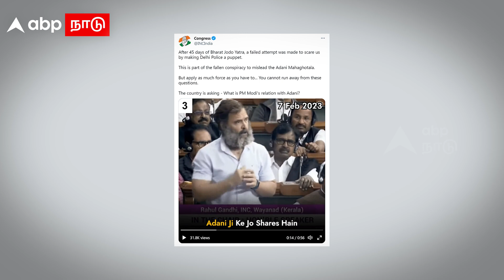Rahul Gandhi | பாலியல் தொல்லை குற்றச்சாட்டு விவகாரம்.. ராகுல் வீட்டில் குவிந்த போலீஸ்..என்ன நடந்தது?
Rahul Gandhi | பாலியல் தொல்லை குற்றச்சாட்டு விவகாரம்.. ராகுல் வீட்டில் குவிந்த போலீஸ்..என்ன நடந்தது? Bharat Jodo Yatra | Srinagar | Congress | Adani | Delhi Police | Parliament | Tamil News